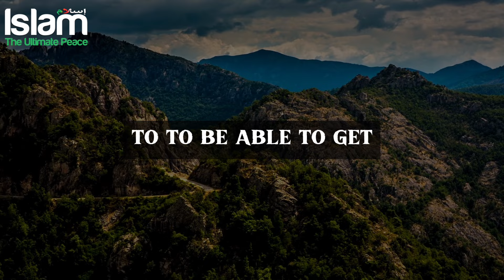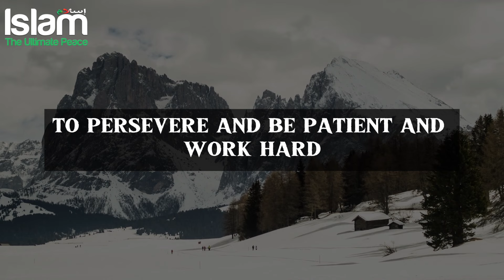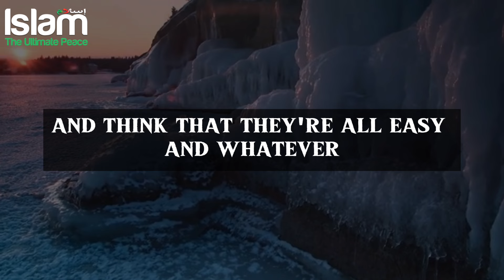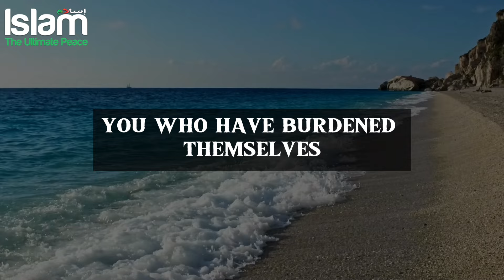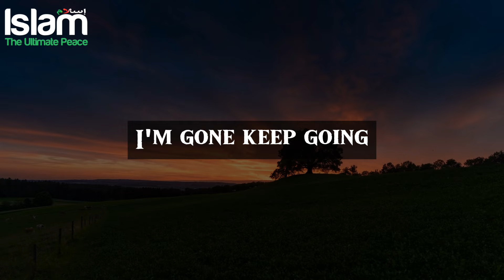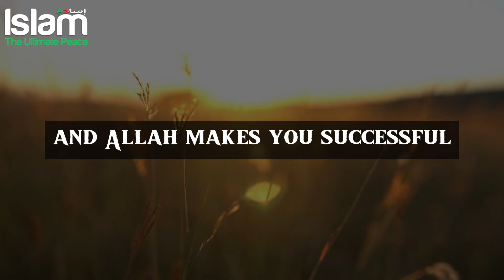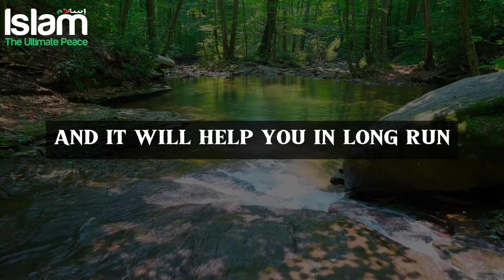LEARN THE ART OF PATIENCE IF YOU WANT GREATNESS !